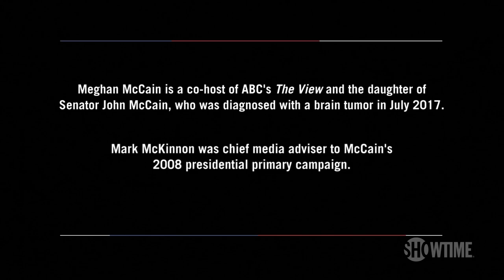Meghan McCain On Torture Reforms & Her Father's Legacy | BONUS Clip | THE CIRCUS | SHOWTIME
In this bonus clip, Mark McKinnon sits down with Meghan McCain, daughter of Republican Senator John McCain, to discuss the impact her father has had on the CIA, torture reforms, and her father's legacy.